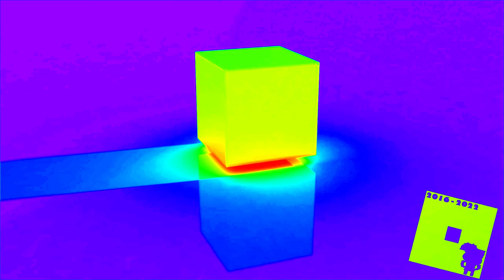Syfy Games (2011) Effects (EXTENDED)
Effects Added (Starting at 1:20) :
1. Colorama
2. Metal Cut Chorus
3. Troo-H
4. WindowsMaker02 Helium
5. S Major
6. 7.0 DUH